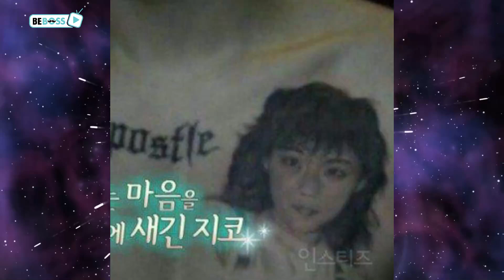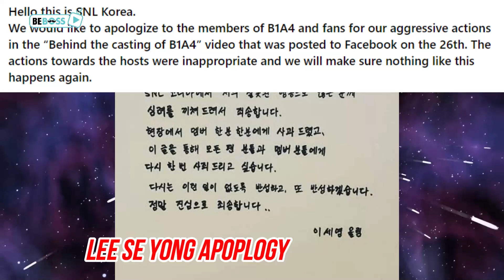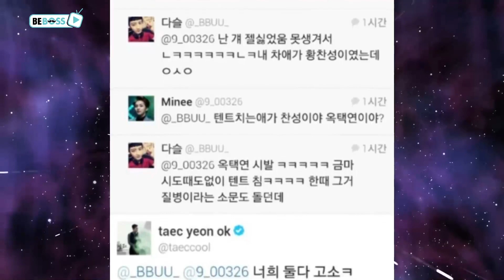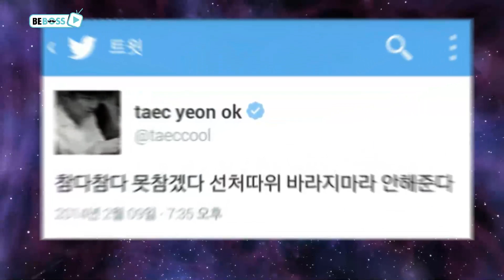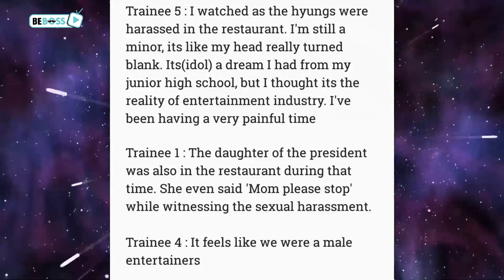MALE Idols Also Get S*XUAL HARRASSED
S*xual harassment of female idols has always been strictly criticized in the Kpop industry. However, such cases often don’t receive the same amount of attention when the victims are MALE idols, even sometimes made fun of.
In today’s video, we'll talk about some harassment incidents concerning male idols and the inappropriate behaviours that they were subjected to.